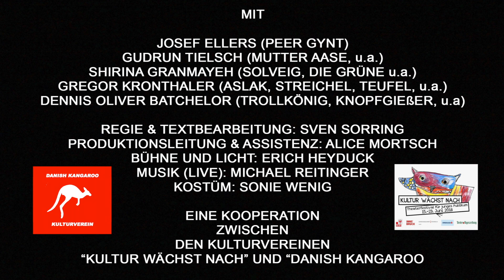Peer Gynt - Die Trolle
Aufnahme zum Aussendreh (Manuel Nguyen)zu dem Theaterstück "Peer Gynt" (Frei Nach Ibsen)